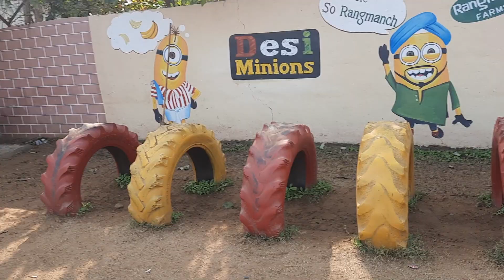My beautiful RANGMANCH tour 😍 ❤️ Must visit place❤️😍